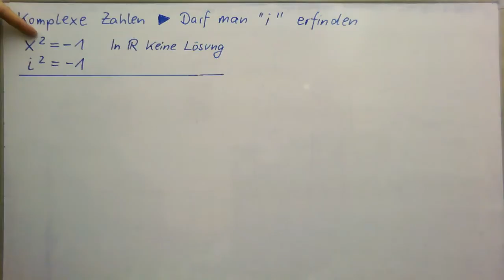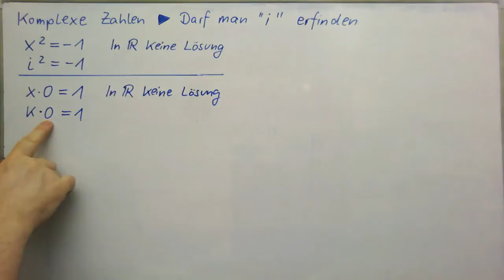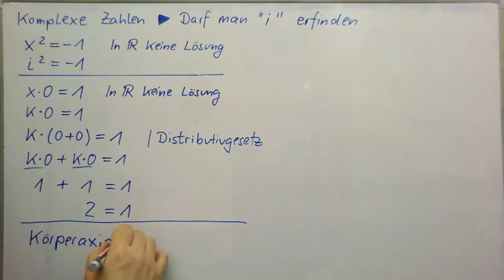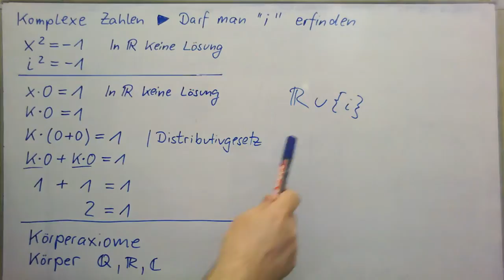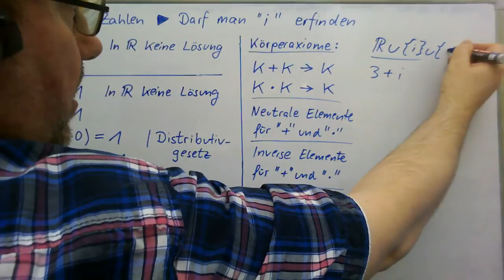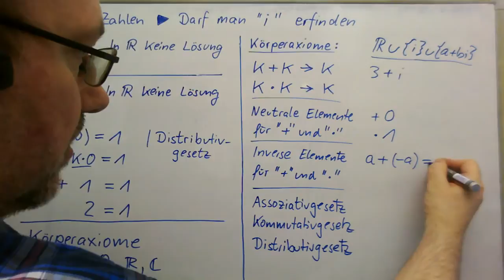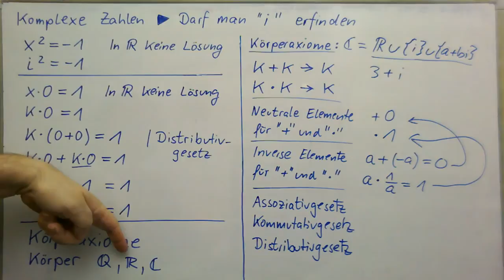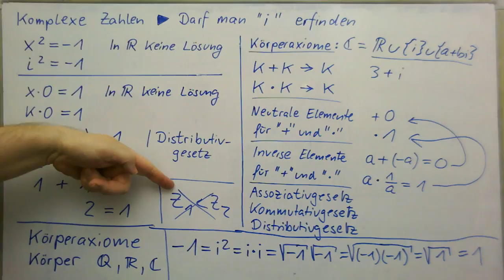Komplexe Zahlen ►Darf man i erfinden? (Körpererweiterung von R nach C)